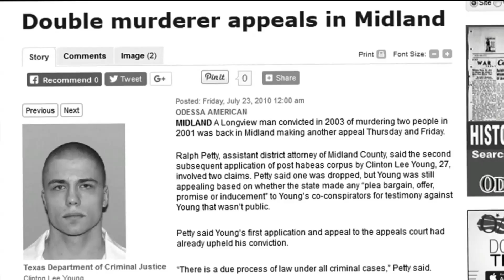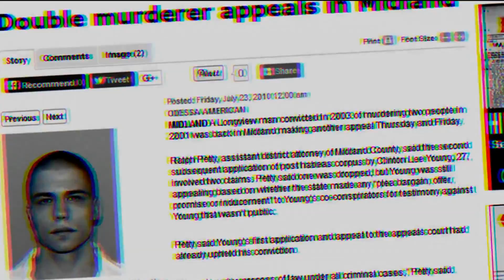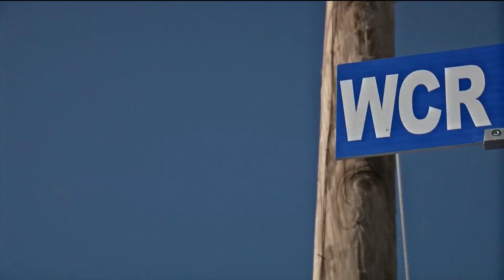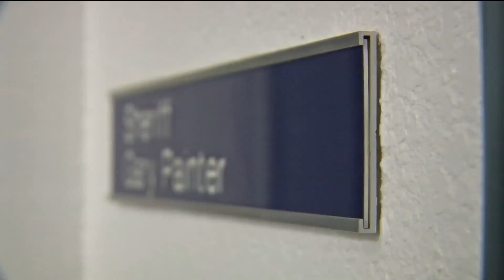A Senseless Murder: The Clinton Young Story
SPECIAL ASSIGNMENT: A Senseless Murder

Sixteen years ago, a cold blooded double murder hit Midland County. It's a case that left an imprint on the hearts and on the minds of many in the Permian Basin, as well as across the country. It was also the first time in more than three decades the jury handed down a death sentence. Clinton Young was set to get executed on October 24th, but he received a stay of execution just seven days before he would have taken his final breath.

Lauren Tropea spent months digging deeper into the case and reveals what she learned.